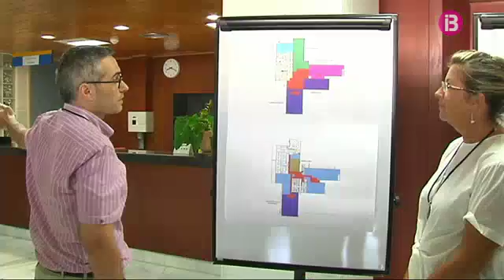Una quarta part dels contractes temporals a l’Àrea de Salut de les Pitiüses han quedat vacants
Una quarta part dels contractes temporals previstos per a l'estiu a l'Àrea de Salut d'Eivissa i Formentera finalment han quedat vacants. La manca d'habitatge i els seus preus desorbitats dificulten cada any més la feina de l'IB-Salut per cobrir reforços i substitucions en temporada alta a les Pitiüses.